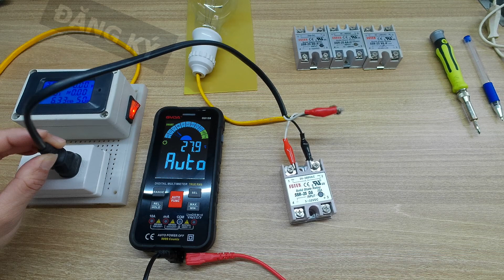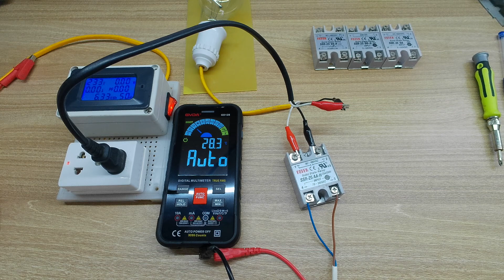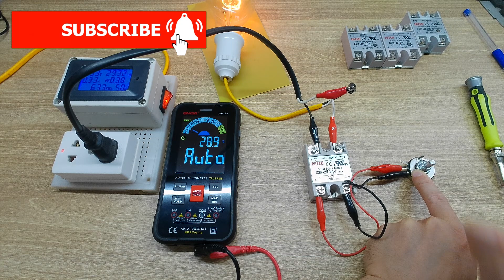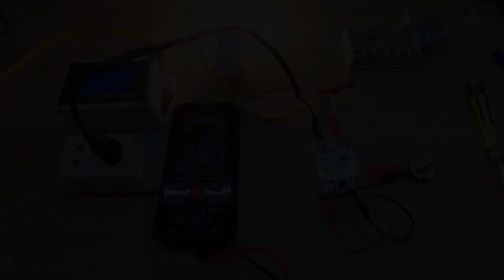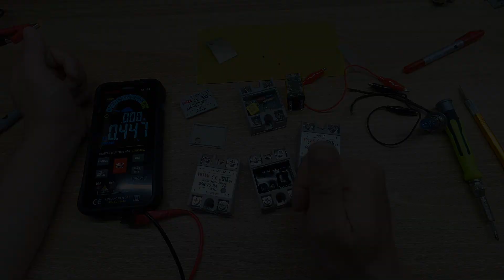Thiết bị này rất hữu ích nhưng nhiều người có thể chưa biết - Các loại Relay SSR và cách sử dụng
Relay bán dẫn SSR là thiết bị rất cần thiết trong các ứng dụng điện tử. Nó có ưu điểm hơn nhiều so với relay cơ khí. Chúng ta cùng tìm hiểu trong video này xem trên thị trường thông dụng các loại relay bán dẫn SSR nào và cách sử dụng như nào bạn nhé
- Bạn có thể đặt mua các loại relay bán dẫn SSR tại đây